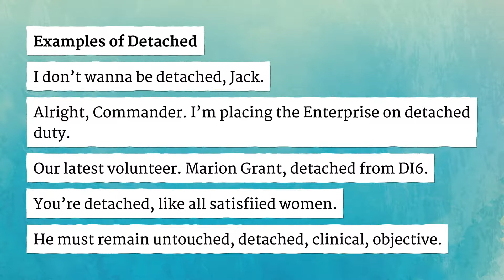DETACHED pronunciation • How to pronounce DETACHED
How to say Detached in British English and American English?